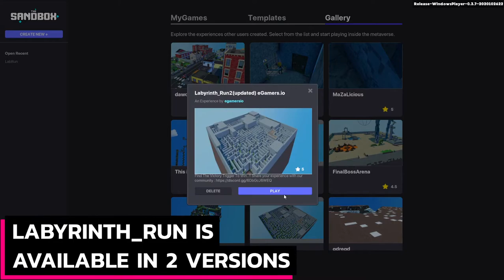Labyrinth Run Mini-Game in The Sandbox Metaverse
Check out Labyrinth Game on The Sandbox.
Finish the Maze and overcomes any obstacles.
A mini-game in The Sandbox metaverse created by egamers.io using the Game Maker.